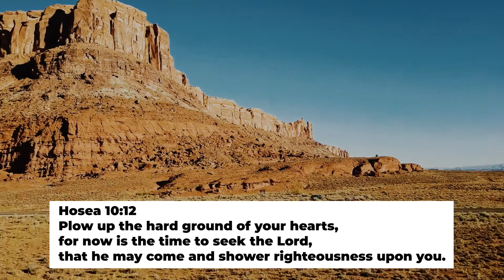RELENTLESS - Hosea Series Introduction